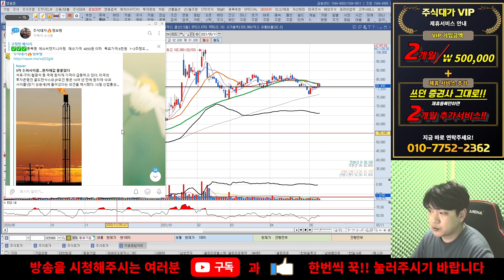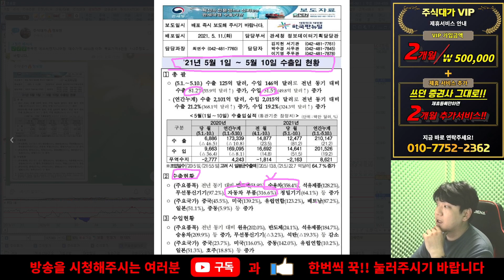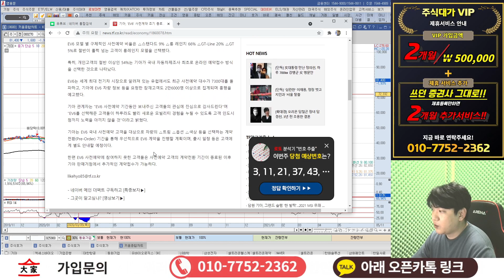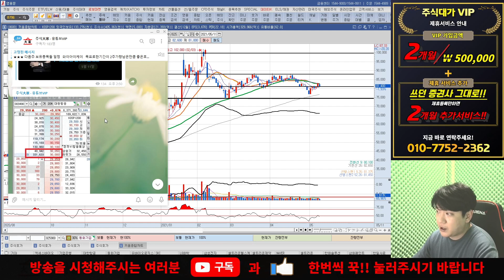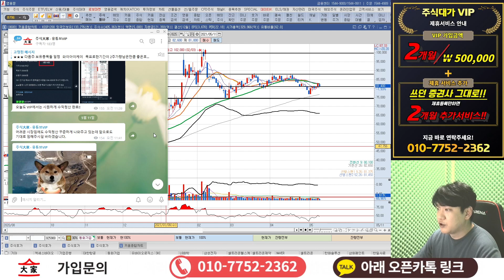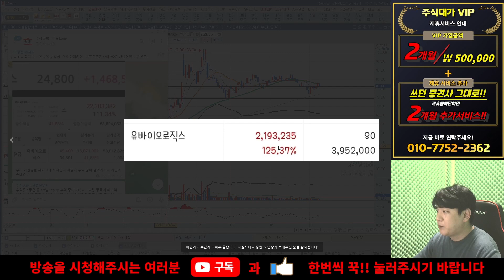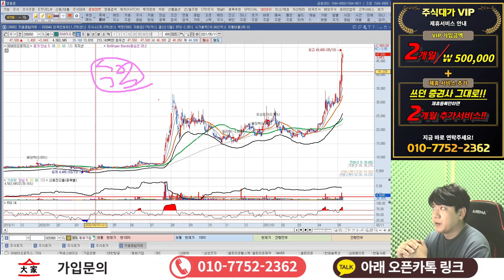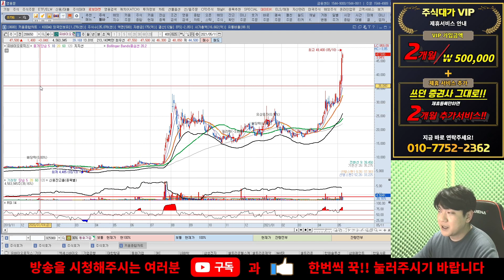기아 제2의 비상을 위해 지금은 연료를 충전 중입니다. |주식대가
지난번 현대차에 이어서 오늘은 기아차에 대해서 브리핑을 준비 해봤습니다.